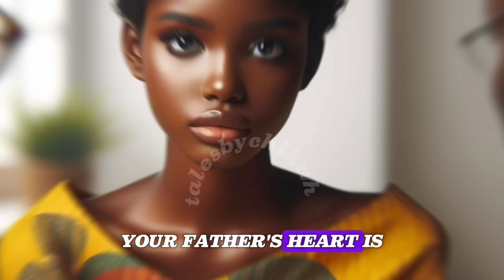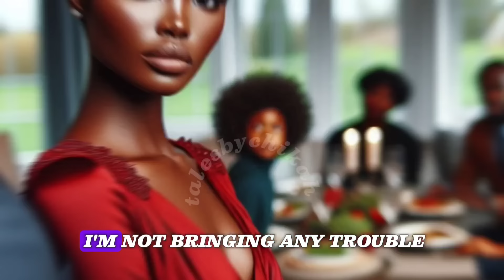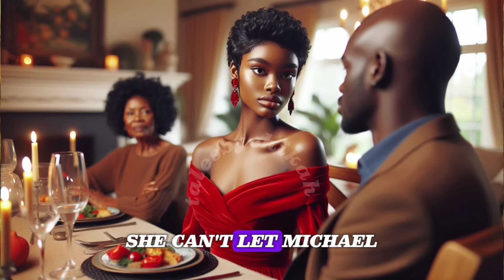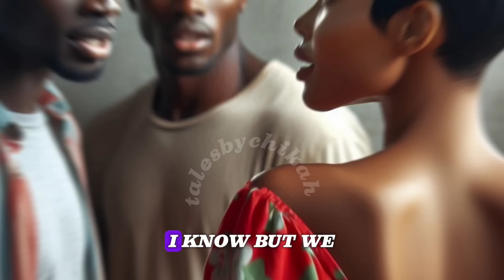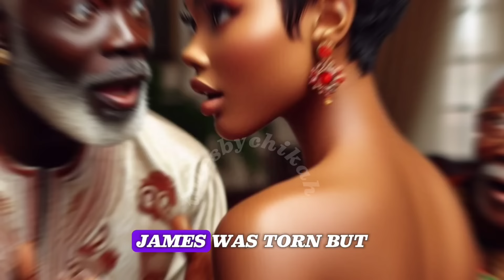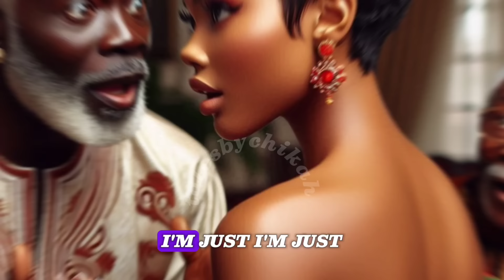POOR WAITRESS ENTERS A RICH FAMILY TO SEEK INFORMATION FOR MONEY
Meet Emily, a talented young woman who takes on a dangerous mission to save her father's life. Posing as a millionaire's daughter, she infiltrates the wealthy Altamira family to uncover a long-buried secret. But as she digs deeper, she finds herself entangled in a web of lies, deceit, and unexpected love.

With twists and turns at every corner, this gripping story will keep you on the edge of your seat. Will Emily succeed in her mission, or will she become the family's next victim?

Watch to the end to uncover the shocking truth!

WHAT TO EXPECT FROM THE STORY

1. *Twists and Turns*: The story promises to be full of unexpected twists and turns, keeping viewers engaged and curious.
2. *Family Secrets*: The Altamira family is hiding something, and Emily's mission is to uncover the truth. Expect secrets, lies, and surprises.
3. *Romance*: Emily and Michael's connection is hinted at, and their relationship might blossom into something more.
4. *Deception*: Emily is posing as someone she's not, and the stakes are high. Expect tension and suspense as she navigates her fake identity.
5. *Mystery*: The story promises to be a "gripping mystery" with unexpected revelations.
6. *Emotional Moments*: With Emily's father's life at risk and her own emotions at play, expect some heartwarming and intense moments.
7. *A Thrilling Ride*: The description promises a "twisty tale" that will keep viewers on the edge of their seats.

Relevant keywords
1. "Twisty Tale"
2. "Family Secrets"
3. "Romantic Mystery"
4. "Deception"
5. "Impostor"
6. "Love Story"
7. "Suspenseful"
8. "Gripping Story"
9. "Unexpected Twists"
10. "Emotional Journey"
11. "Mystery Solver"
12. "Fake Identity"
13. "Wealthy Family"
14. "Long-Buried Secrets"
15. "Truth Revealed"

long tailed keywords
1. "Romantic mystery stories with twists and turns"
2. "Family secrets revealed in wealthy families"
3. "Impostor stories with unexpected endings"
4. "Suspenseful love stories with fake identities"
5. "Gripping mysteries solved by strong women"
6. "Emotional journeys of self-discovery in romance"
7. "Long-buried secrets uncovered in family dramas"
8. "Truth revealed in romantic thrillers"
9. "Deception and betrayal in wealthy family dramas"
10. "Unexpected romance in mystery stories"

Chapters
0:0 intro
2:28 where all the rich
4:08 she maintained composure
6:33 when she left him
9:06 aunties friend
11:11 the child exist
14:08 determination grew stronger
16:40 Altamira family
13:38  receives a call
20:02 found love

African stories (folktales by vee)
Amaka folktales
African tales
African stories (Epic tales by Mara)
FADE STORIES
Mercy's folktales
Nne's folktales
African folktales by Muna
tales_with_zika
African enchanting tales by Ada
African tales by omalicha
Lh world
Hot tales by Mandara